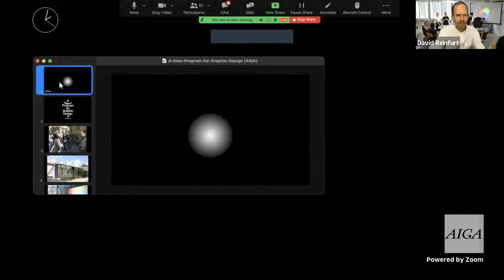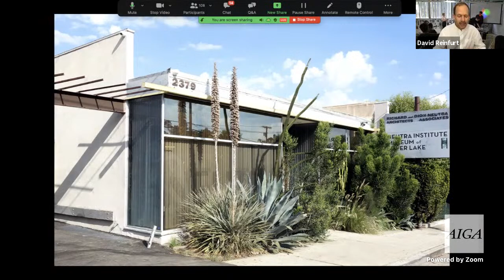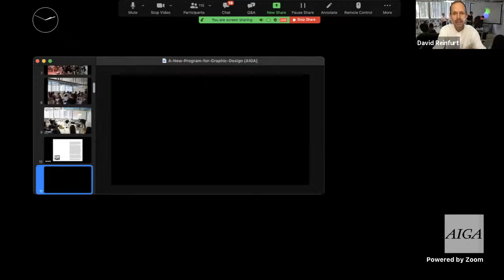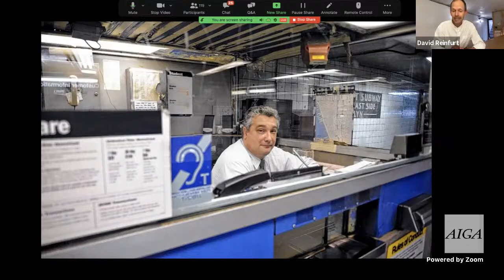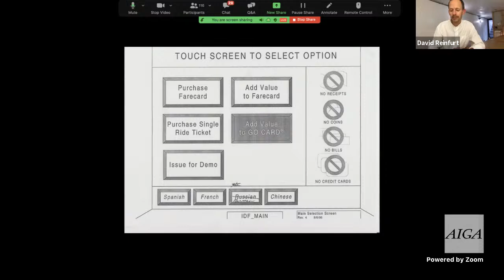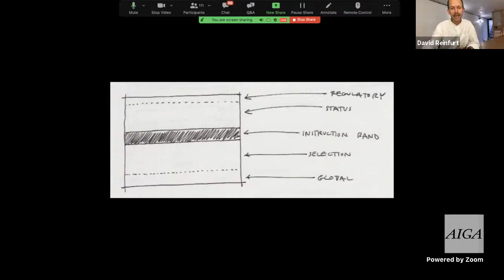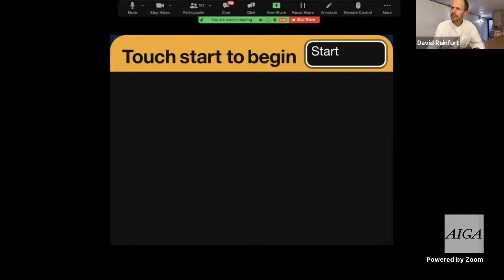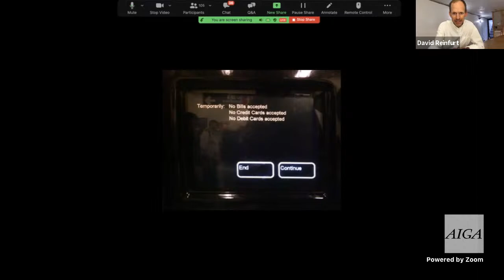AIGA Book Series: Artbook Presents A *New* Program for Graphic Design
A *New* Program for Graphic Design by David Reinfurt is a do-it-yourself textbook that synthesizes the pragmatic with the experimental and builds on mid-to late-20th-century pedagogical models to convey advanced principles of contemporary design for a general reader.

Rooted in three courses (Typography, Gestalt, and Interface) originally developed for liberal arts students at Princeton University, the book provides a broad introduction from Benjamin Franklin to Bruno Munari, Moholy-Nagy to Muriel Cooper and the Macintosh computer.